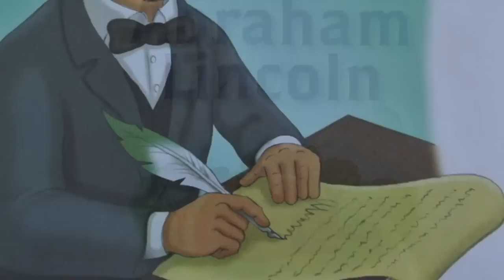Abe Lincoln - My First Biography w/ Music & Facts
Watch, listen and learn about our amazing 16th President, Abraham Lincoln!   Written by award winning author, Marion Dane Bauer.  Illustrations by Liz Goulet Dubois.